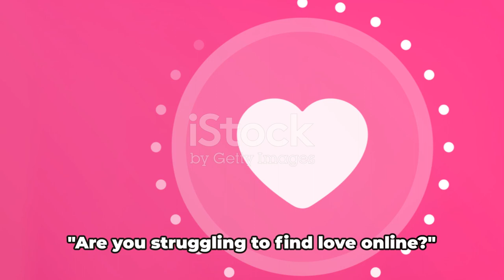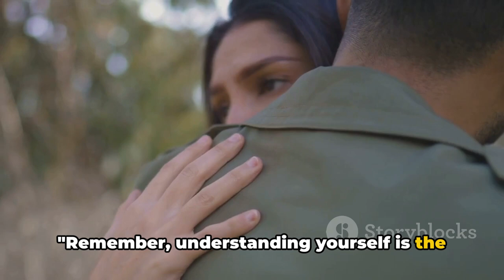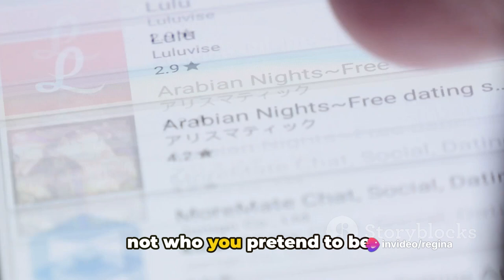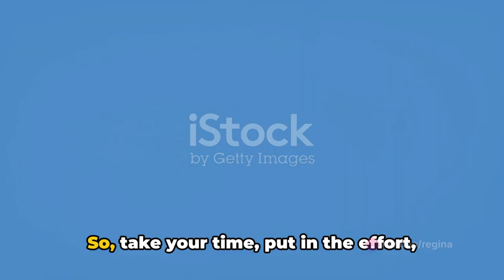How to find Love Online?| Team Hoover Vñogs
How to find love online?